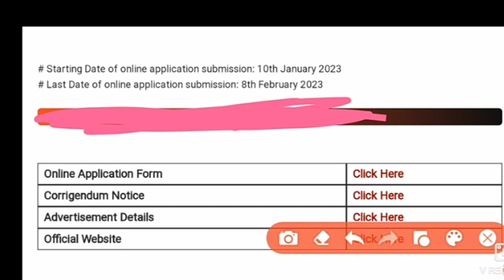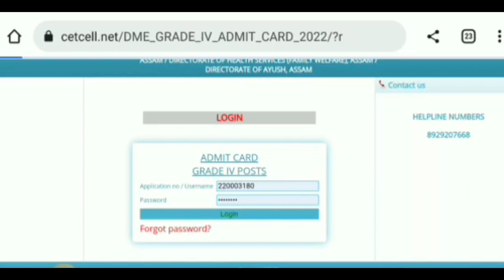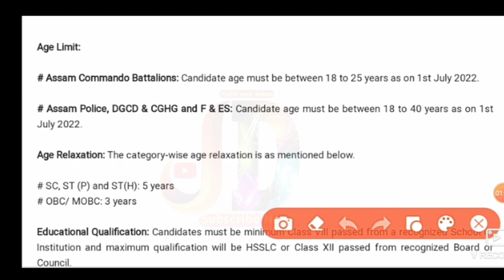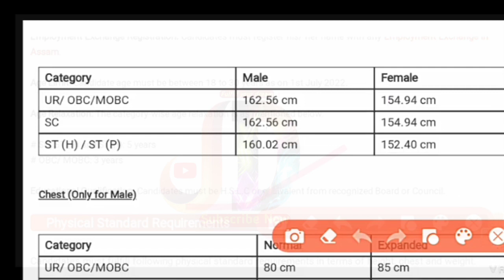সকলোৱে পাব চাকৰি || Assam Police New Vacancy 2023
infringing.